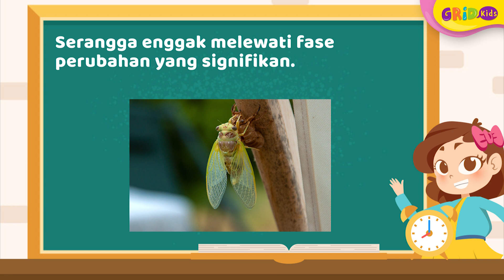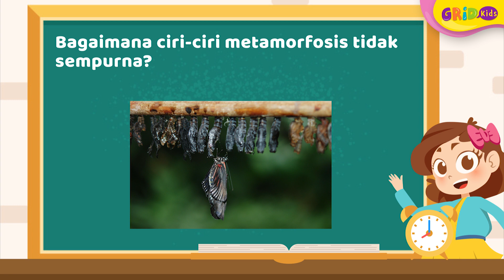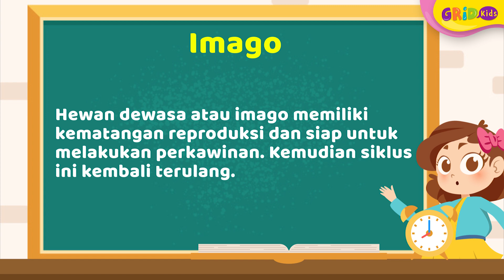Apa Itu Metamorfosis Tidak Sempurna pada Hewan? Ciri-Ciri hingga Tahapan Metamorfosis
Sebagai makhluk hidup, hewan memiliki daur hidup atau tahapan-tahapan yang dimulai dari telur kemudian menetas dan menjadi dewasa yang disebut metamorfosis. Cari tahu tentang metamorfosis tidak sempurna dan ciri-cirinya, yuk!

GRIDSKIDS ARE ALL ABOUT FUN!

Produser: Lucia Triundari
Editor: Sigit Purnomo, Karto Mandiro
Assisten Editor: Glent Bonefasio
Script Writer: Angela Ribka S.
Creative Art : Dyta Salsabila, Akmal Nadhif Predika